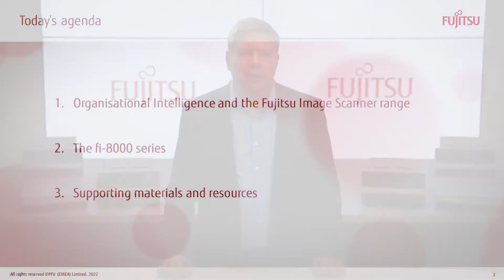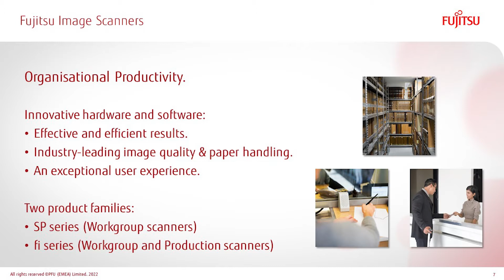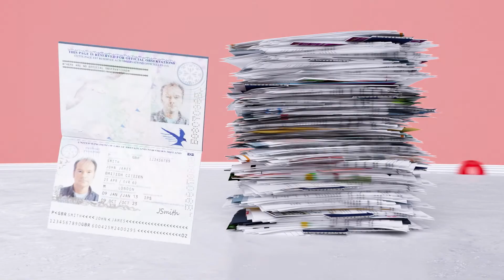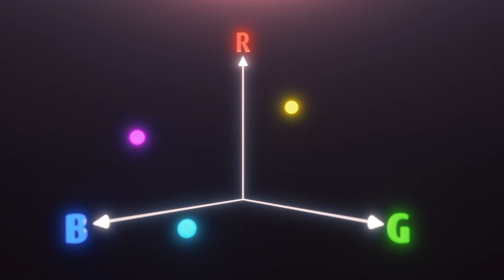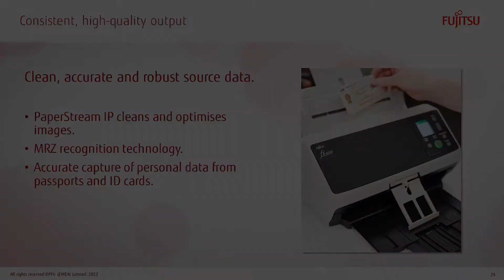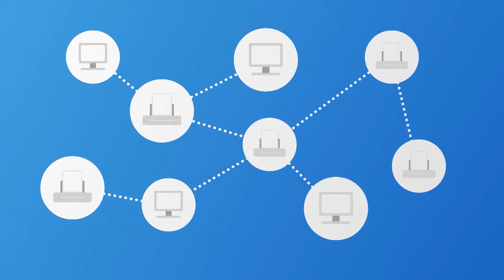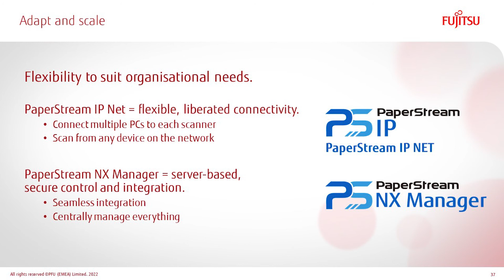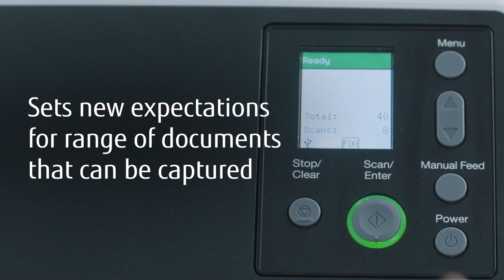fi-8000 Series Launch Event